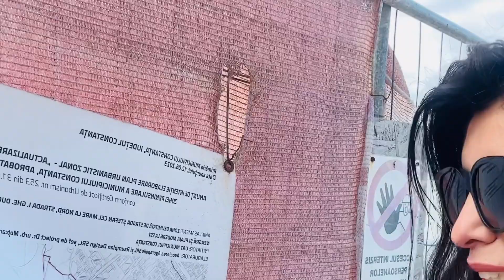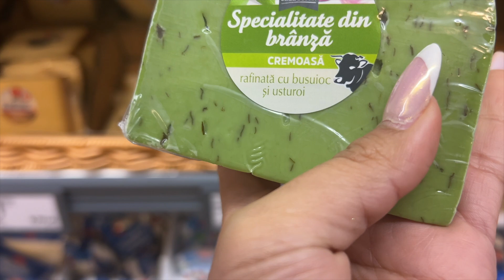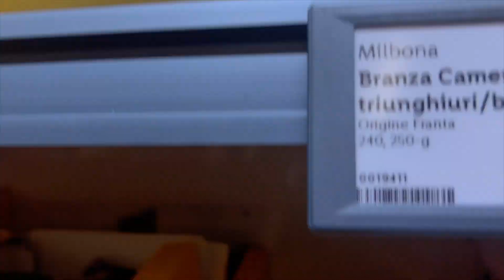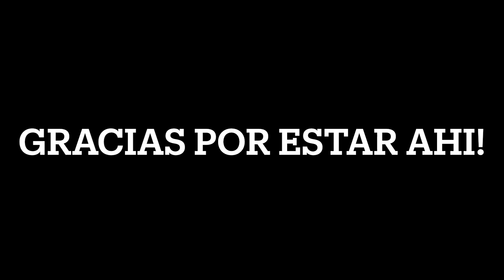PORQUE SE FUMA DENTRO DEL RESTAURANT EN RUMANIA? 🇷🇴